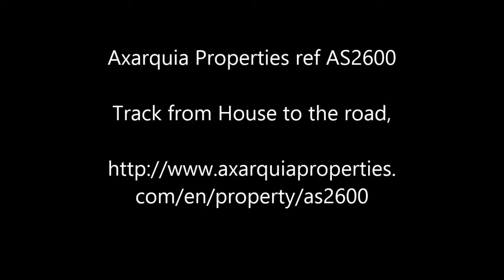AS2600 track from house